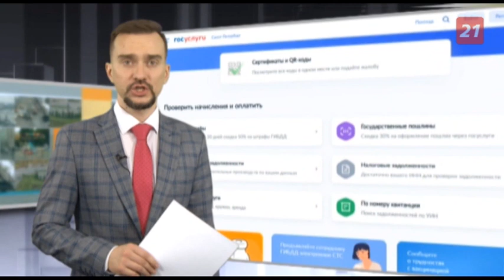Мурманчанам рассказали об аннулировании QR-кода после заболевания коронавирусом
В Минздраве сообщили об ограничении срока действия QR-кодов для тех, кто заразился коронавирусом после вакцинации. Теперь сертификаты таких граждан будут аннулироваться, а вместо них начнут действовать QR-коды, подтверждающие перенесенное заболевание.